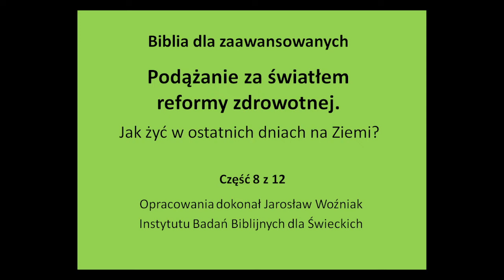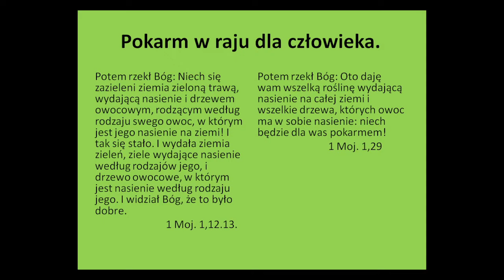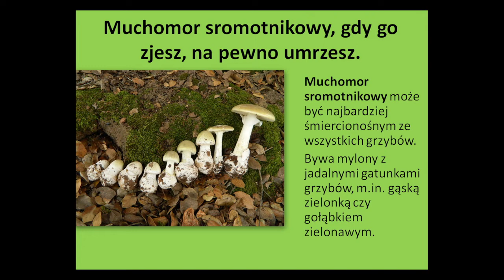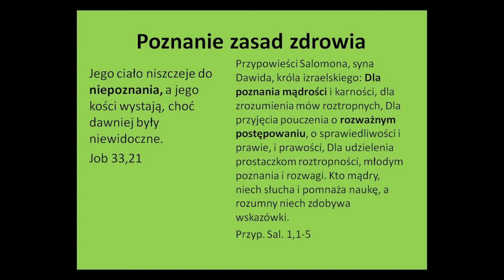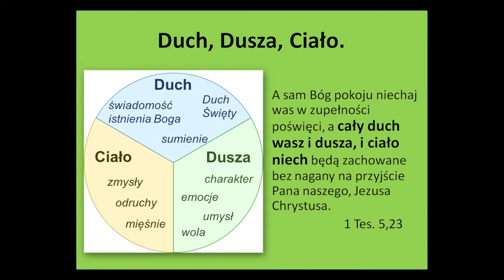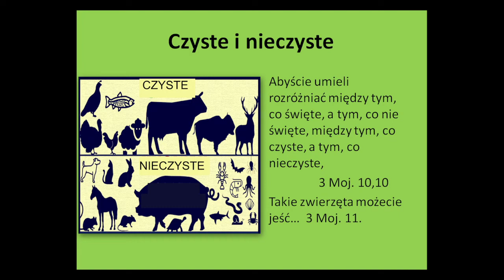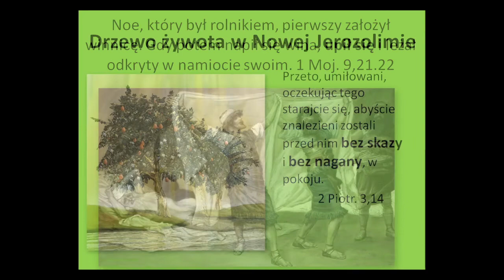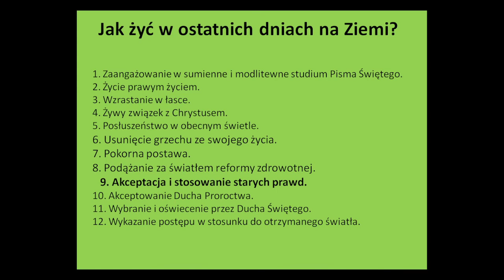Podążanie za światłem reformy zdrowotnej. cz.8z12 Jak żyć w ostatnich dniach na Ziemi?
1. Zaangażowanie w sumienne i modlitewne studium Pisma Świętego.
2. Życie prawym życiem.
3. Wzrastanie w łasce.
4. Żywy związek z Chrystusem.
5. Posłuszeństwo w obecnym świetle.
6. Usunięcie grzechu ze swojego życia.
7. Pokorna postawa.
8. Podążanie za światłem reformy zdrowotnej.
 9. Akceptacja i stosowanie starych prawd.
10. Akceptowanie Ducha Proroctwa.
11. Wybranie i oświecenie przez Ducha Świętego.
12. Wykazanie postępu w stosunku do otrzymanego światła.